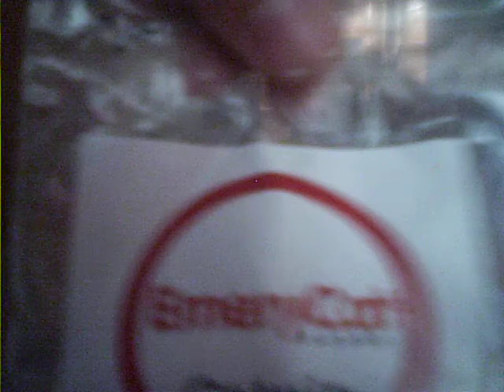crazy CATS!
my cats stubby and junior got a cat scratching board with cat nip in it they love it and love to play! total kittens!